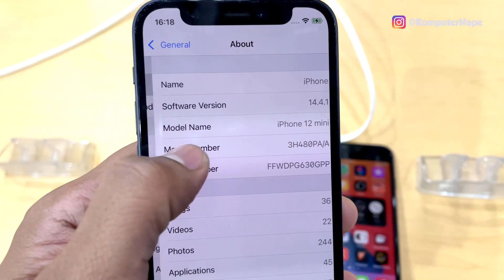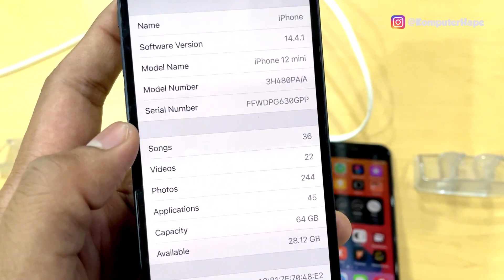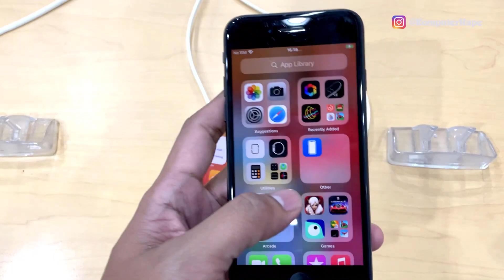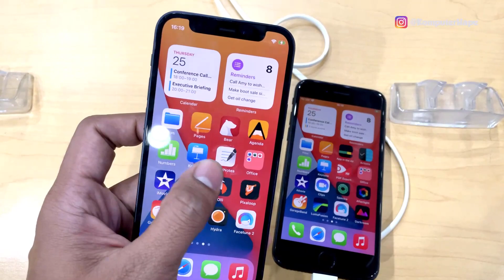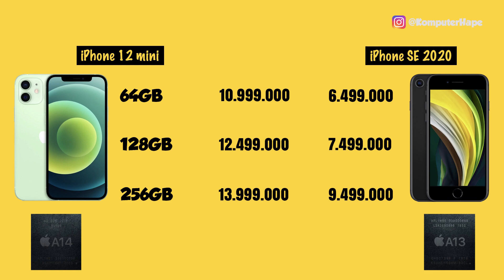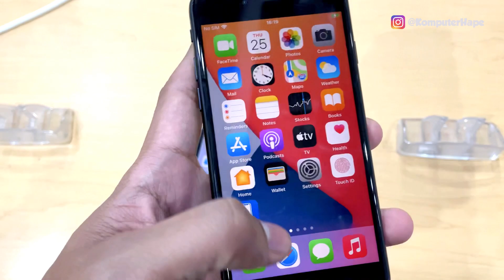iPhone 12 mini atau SE 2020, Jadi Mending Beli Mana?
Pilih iPhone SE 2020 atau iphone 12 mini di tahun 2021? berapa harganya? apa kelebihannya dan apa yang jadi keunggulan keduanya dari segi performa dan kualitas spesifikasinnya? apalagi harga iphone 12 mini sudah turun 2 jutaan dari harga saat masuk resmi indonesia, apakah ini saat yg tepat buat beli iphone 12 mini? atau saat yg tepat buat upgrade iphone lamamu?